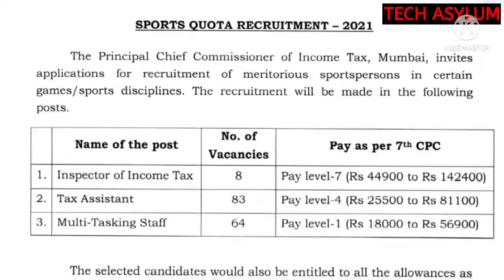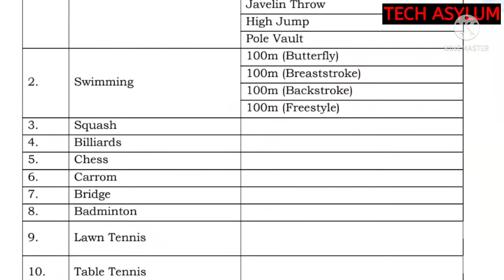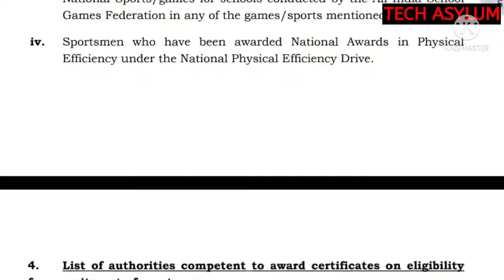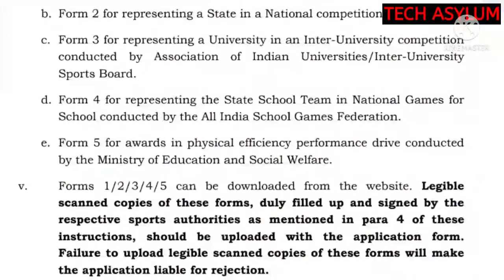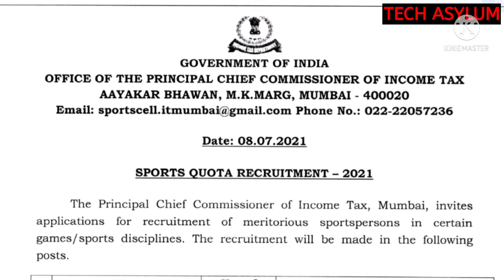INCOME TAX / VARIOUS POSTS / RECRUITMENT / 2021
MALAYALAM